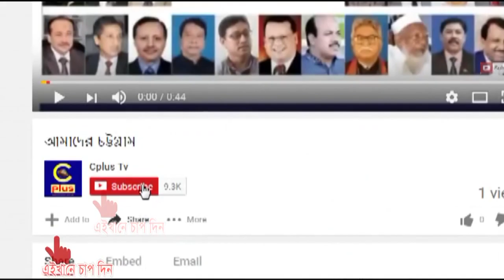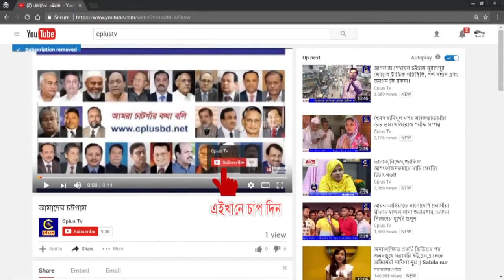KDS group chairman khalilur Rahman donated to Rohingya people.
রোহিঙ্গাদের ত্রাণ দিলেন চট্টগ্রাম মেট্রোপলিটন চেম্বার অব কমার্স এন্ড ইন্ডাস্ট্রির সভাপতি ও কে ডি এস গ্রুপের চেয়ারম্যান আলহ্বাজ খলিলুর রহমান